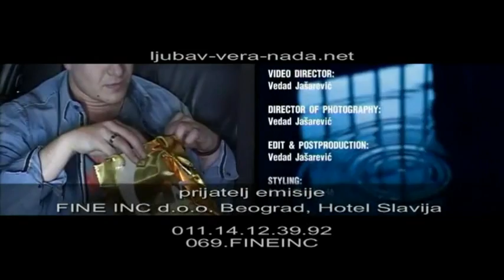Još 1 KRUG + Ljubav Vera Nada + Aleksandar Cvetković = Perfect Together [29.03.2012]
Ljubav Vera Nada Fine Inc.
by Jelena Popović

ljubav-vera-nada.net
FINE INC d.o.o. Beograd, Hotel Slavija,

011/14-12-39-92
069.FINEINC